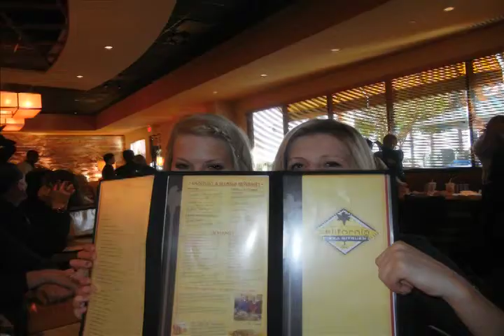Bengal Dancers 2010-2011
photo slideshow of the 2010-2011 Idaho State Bengal Dancers